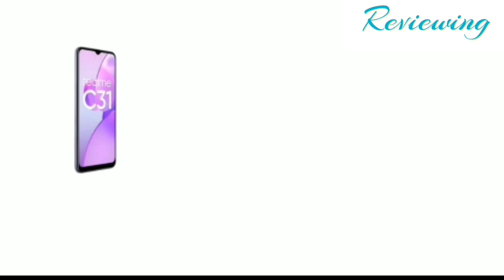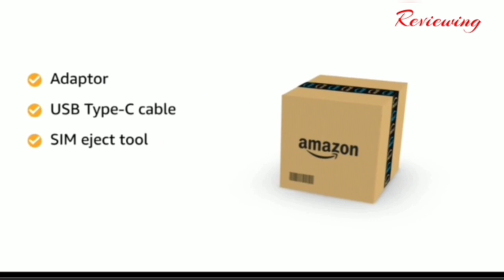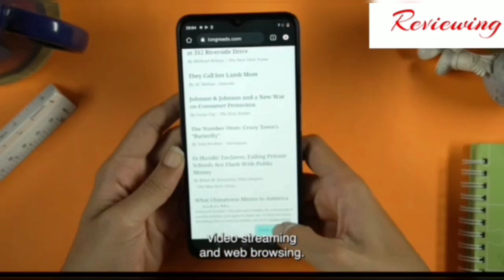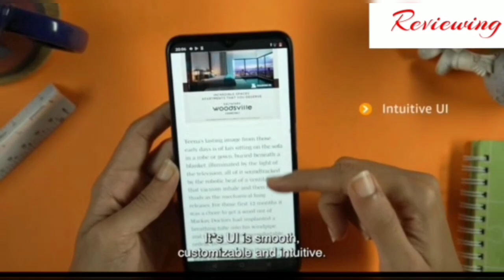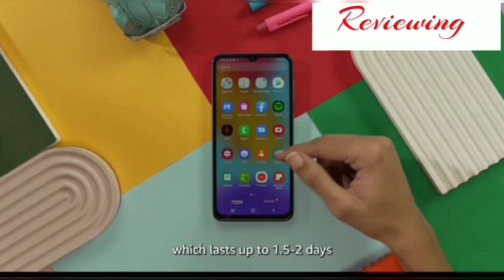Top 5 Best Smartphone Under 12000 in February 2023 | Best Mid-Range Phone Under 12000 in INDIA 2023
Welcome Back to Our New Video on Top 5 Best Smartphones under 12000 in February 2023. This list includes all the best smartphones which have the flagship level camera for pro photography, vlogging and online content recording and also flagship processor for gaming, longer battery life for more screen time, an AMOLED Or super AMOLED display with more refresh rate for that smooth gaming experience. We have selected these 5 Best smartphones under 12000 which have all the best specifications for multi-tasking and most of them also with 5G so that you can be future secured once you buy a phone.

Enjoy this video and keep watching reviewing :)

best powerful phone under 12000
powerful phone under 12000 in 2023